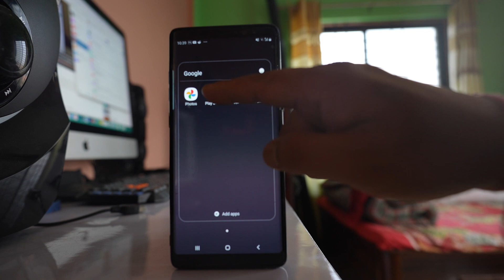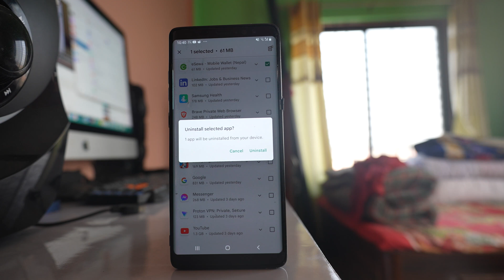How to turn off Ads or Full screen advertisement on Android that displays when you open the phone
How to turn off Ads or Full screen advertisement on Android that displays when you open the phone | Ads appear on my android home screen covering the whole screen | Why are ads appearing on phone screen covering the whole screen | How to turn off pop up ads from Android mobile | Why full screen ads on my phone | How to remove ads on home screen Android

If ads are covering the whole screen of your Samsung device then let us see what to do. Now this is mainly caused due to the advertisement that is displayed by an application that you have installed. Generally if you install a free application they show ads which might cover the whole screen. So if you know what apps you have installed recently you can uninstall them and fix the issue. For example you have to go to this Play Store. Go to this account here. Go to "Manage apps and device". Go to "Manage" and if you don't know which apps you have recently installed you can see from here. You have to select install option and from here you have to select "Recently updated". So it will show you applications that you have either recently updated or recently installed. Then from here you can select the app which is causing the issue. Select delete and then uninstall and once you uninstall the application the problem should be fixed. The next thing that you have to do is you have to go to the "settings" option. Go to this "Apps" and from here you have to look for applications that you have installed. If you see any application which has an application icon but no name on the side that means that is the culprit application. You have to remove that application. So suppose if this is the application without name then what you will do you will select it and then you will uninstall. So these two things you have to do in order to fix the issue.